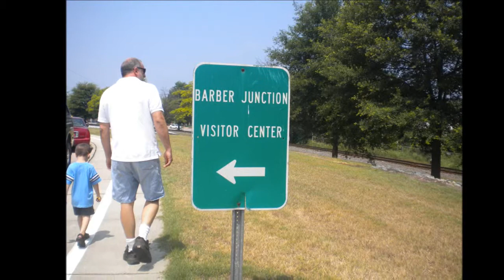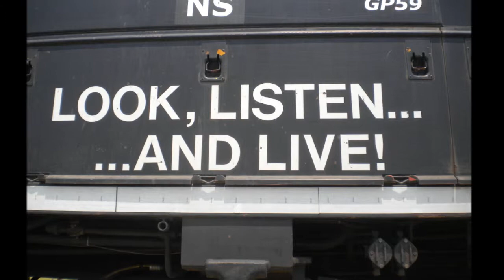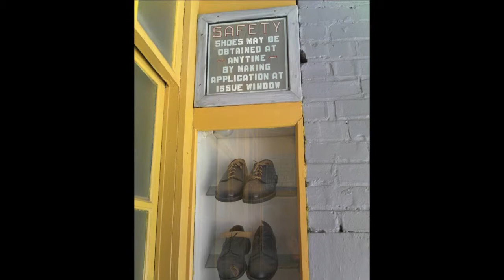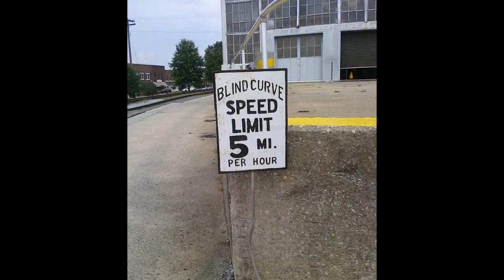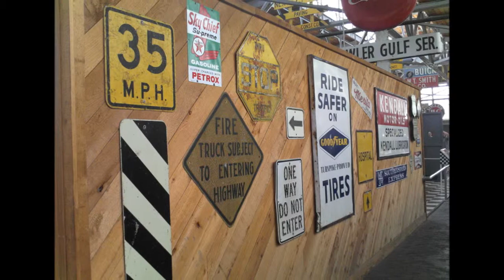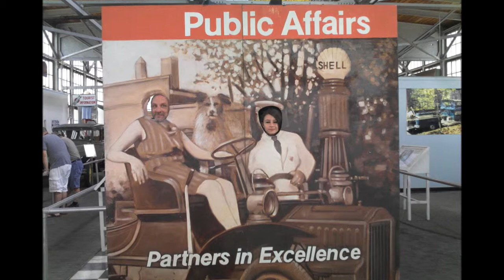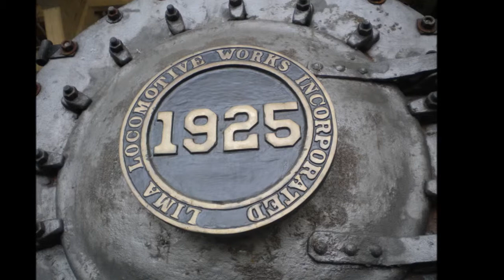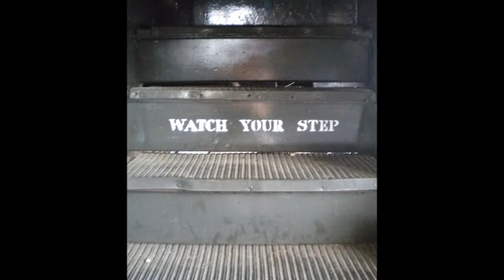Rail Days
Old Railroad